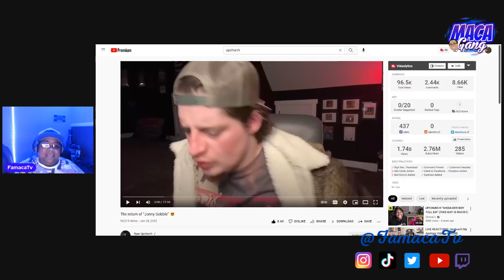REACTING TO THE RETURN OF THE JONNY GOBBLE | UPCHURCH